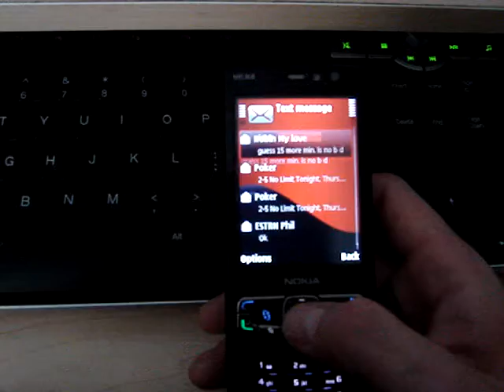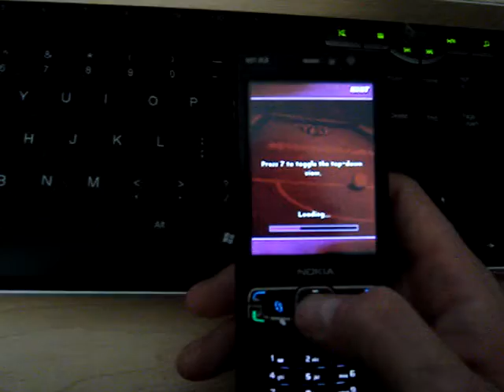speed of my N95-4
It must be defective because it is not as slow as some people claim it to be